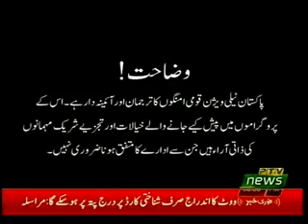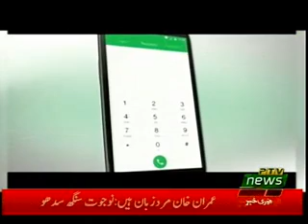SUCH TOU YEH HAI 27 11 2018